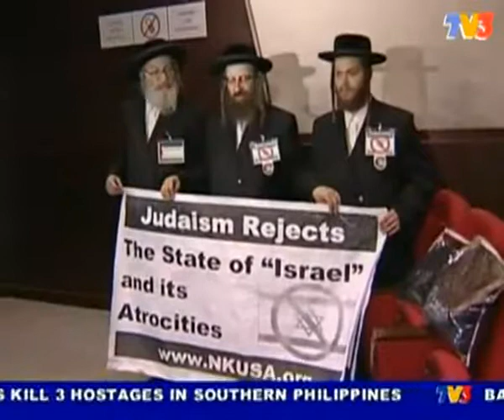Anti Zionist Jewish declare support Palestine Pupils Nightline 5 6 10